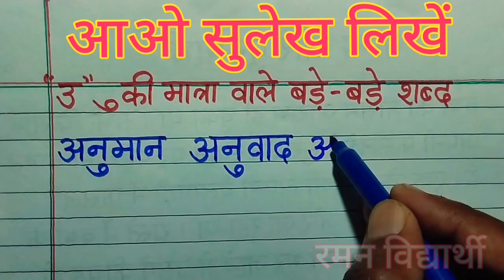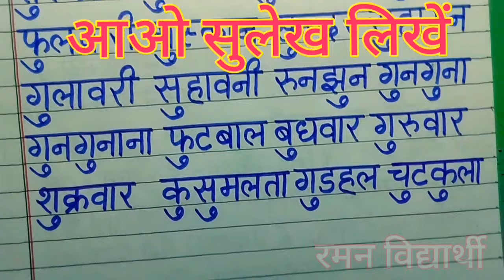आओ सुलेख लिखें |Hindi hand writing | sulekh | hindi ki nakal | hindi calligraphy|hindi likhna sikhe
साथियों नमस्कार
हमारे चैनल रमन विद्यार्थी में आपका स्वागत है ।
    आज के इस वीडियो में हम लोग हिंदी लिखने का अभ्यास करेंगे । हिंदी लिखना सीखे कि आज के इस वीडियो में हिंदी के उ ु की मात्रा वाले बड़े-बड़े शब्द लिखने का अभ्यास करेंगे और आप भी हमारे साथ साथ लिखने का अभ्यास करें क्योंकि लिखना सीखने के लिए स्वयं से लिखना बहुत जरूरी होता है । आज विषेश रूप से श्र अक्षर वाले शब्द लिखना सीखेंगे।
उ ु की मात्रा वाले बड़े बड़े शब्द
saathiyon namaskar
hamare chandrama vidyarthi mein aapka swagat hai .
Hindi likhna sikhen ke aaj ke is video mein humne aapko Hindi likhane ka abhyas karaya hai aap bhi hamare sath likhane ka abhyas Karen kyunki likhna sikhane ke liye prem se likhna bahut jaruri hota hai to likhate Rahe aur sikhate rahe hain.
amatrik bade bade shabd
                                                            धन्यवाद
. विद्यार्थी रमन
रमन विद्यार्थी
रमन विद्यार्थी
रमन विद्यार्थी
रमन विद्यार्थी
रमन विद्यार्थी
Vidhyarthi Raman
Raman Vidhyarthi
Raman Vidhyarthi
Raman Vidhyarthi
Raman Vidhyarthi
Raman Vidhyarthi